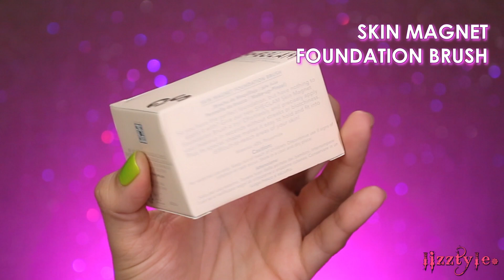Base de Maquillaje MAGNETICA SHEGLAM SKIN MAGNET HIGH COVERAGE FOUNDATION STICK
Base de Maquillaje Magnética en Barra. Crees que sea posible que esta base de maquillaje de SHEGLAM sea imantada?
Para enterar si de verdad es magnética tienes que quedarte a ver el video.
✴ MAQUILLAJES SHEGLAM SKIN MAGNET HIGH COVERAGE FOUNDATION STICK
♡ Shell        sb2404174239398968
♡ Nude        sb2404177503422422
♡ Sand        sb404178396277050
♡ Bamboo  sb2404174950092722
Si no estás suscrito, da click a este enlace y activa *TODAS* las notificaciones:
Tienes alguna duda o quieres saber algo? Puedes preguntarme lo que sea yo te ayudare a encontrar la mejor solución. Solo conviértete en miembro del canal 👇👇